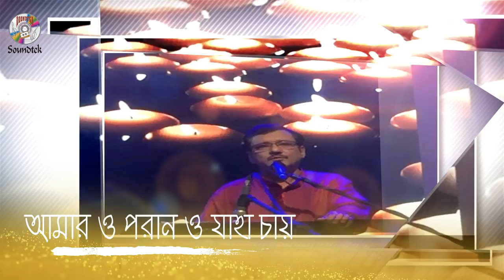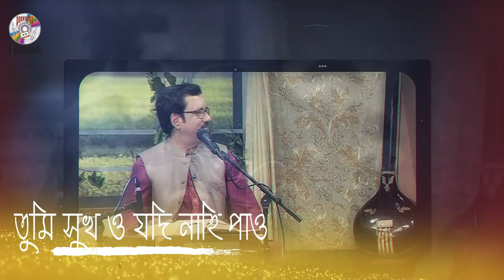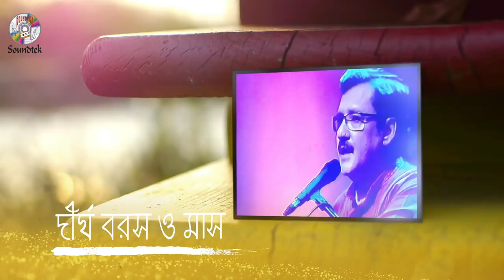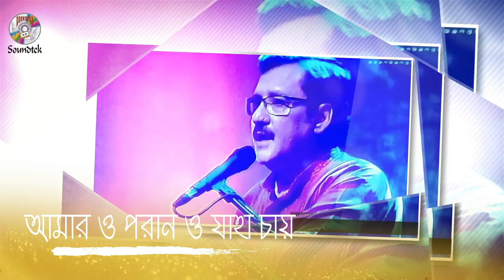Amaro Porano Jaha Chay | Rezwana Choudhury Bannya | Tapan Mahmud | Rabindra Sangeet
Song: Amar Porano Jaha Chay | আমার পরান যাহা চায়
Singer: Rezwana Choudhury Bannya (রেজওয়ানা চৌধুরী বন্যা), Tapan Mahmud (তপন মাহমুদ)
Lyrics & Tune: Rabindranath Tagore
Label: Soundtek